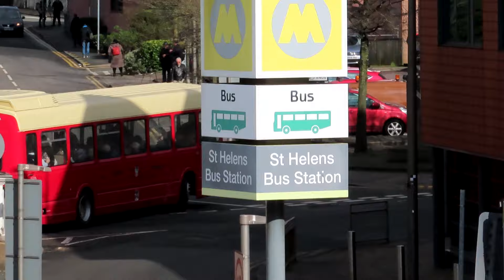NWMORT Spring Heritage Bus Running Day 2024 12:40-15:20 - North West Museum of Road Transport